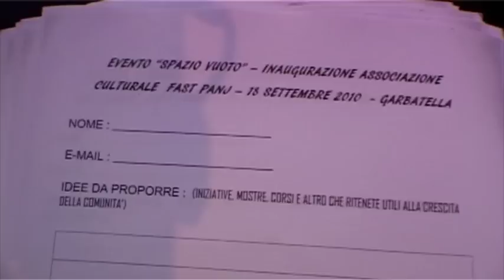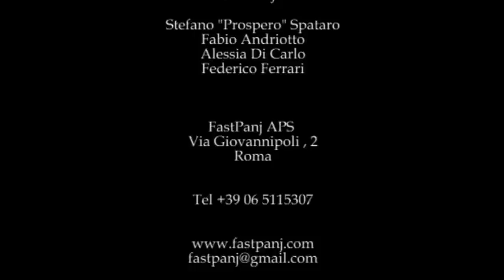inaugurazione fast panj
Inaugurazione Associazione di Promozione Sociale FastPanj
Roma